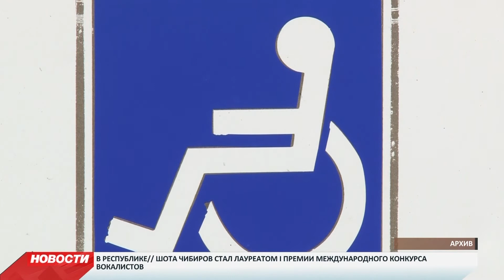Инвалидность не придется подтверждать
Правительство России утвердило изменения в правила признания человека инвалидом.

Цель - сделать процедуру более легкой для граждан. Новый порядок поможет избежать повторных обращений на экспертизу в тех случаях, когда изменения здоровья носят необратимый характер.

В минестерстве труда страны объясняют, что ранее для установления бессрочной инвалидности нужно было иметь данные об отсутствии положительных результатов реабилитации. Теперь предусмотрена возможность устанавливать инвалидность бессрочно по определенному перечню.

В обновленный перечень включены: сбой в хромосомном наборе, в том числе синдром Дауна, фенилкетонурия у детей, цирроз печени, слепота, глухота и детский церебральный паралич.

Кроме того, в постановлении прописывается в каких случаях инвалидность устанавливается на год, два,пять лет или до момента когда ребенку исполнится 14 или 18 лет. Также для граждан, живущих в отдаленных и труднодоступных районных, освидетельствование может быть только по документам, без личного присутствия человека.